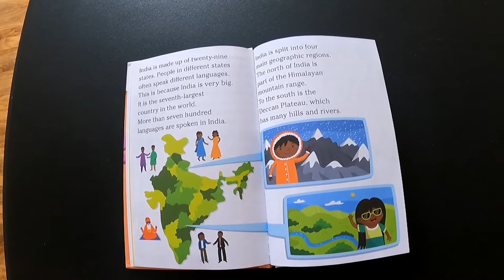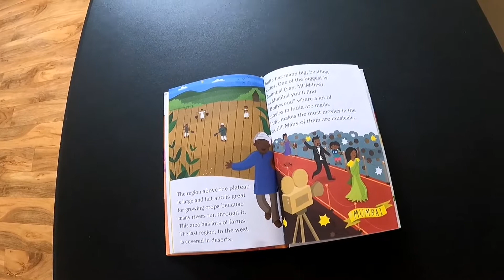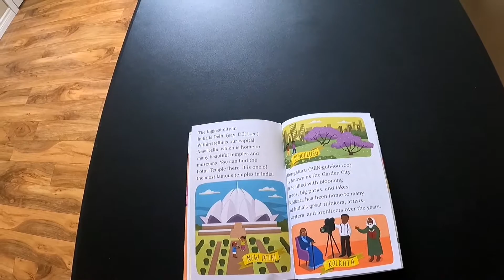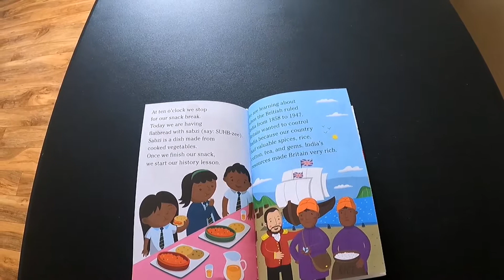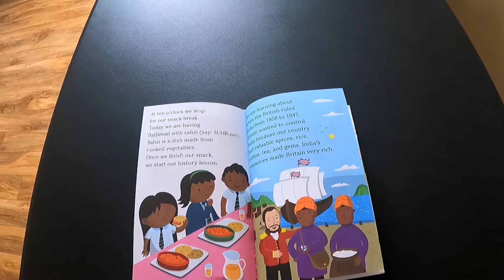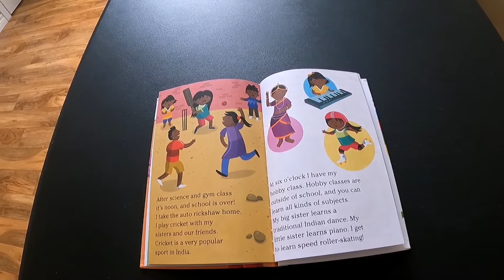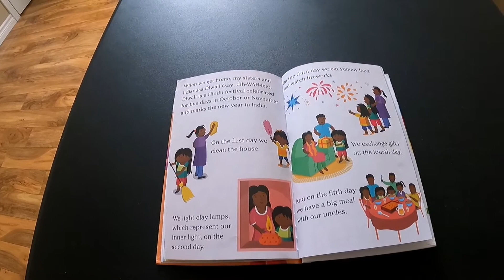Read around the world /Living in India